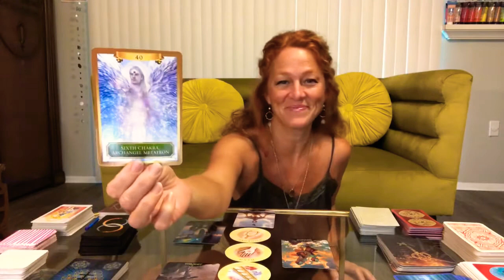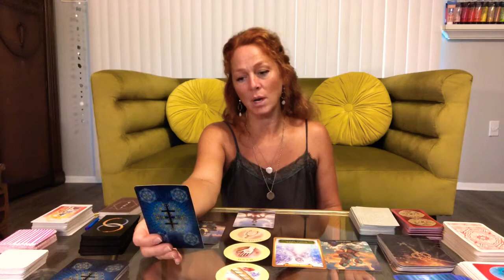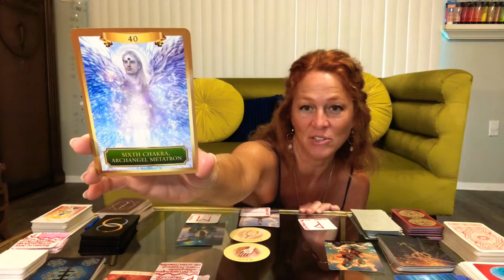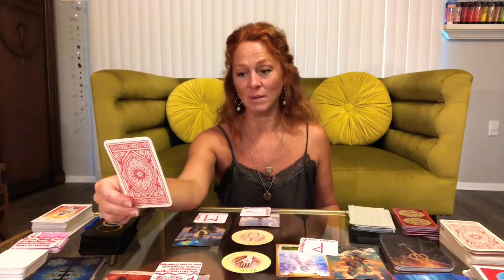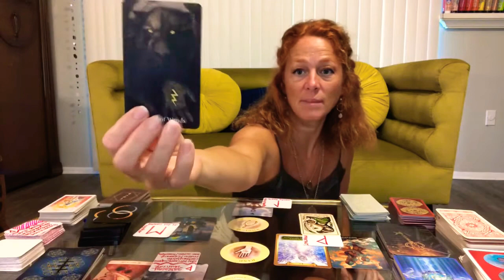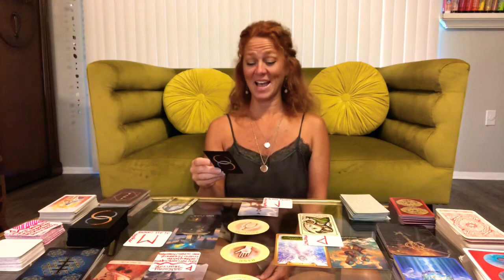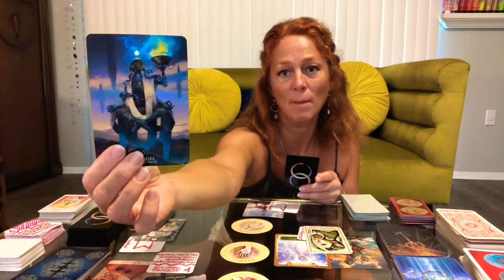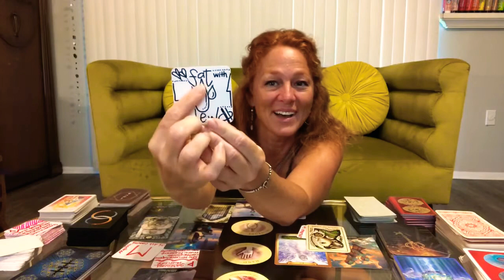♈️ ARIES: HEAVEN ON EARTH!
I’m an intuitive reader who uses tarot and oracle cards as well as channeled messages and drawings to gain insight and clarity into the energy of Life. My desire is rooted in providing you, the listener, information and perspective like road signs along your journey to uplift and encourage you to live a life that’s bright, bold & uniquely you.
*I am in no way advising you. If you need advice or counsel, please reach out to a friend, loved one or professional for help.

Love & happiness,
Joy💞

NEPTUNE: Sagittarius (12)
RISING: Sagittarius
NORTH NODE: Sagittarius (1)
MERCURY: Capricorn (1)
SUN: Capricorn (1)
VENUS: Aquarius (2)
JUPITER: Aquarius (2)
CHIRON: Aries (4)
MOON & MARS: Taurus (5)
SOUTH NODE: Gemini (7)
SATURN: Cancer (7)
PART OF FORTUNE: Leo (8/9)
MIDHEAVEN: Virgo
PLUTO: Libra (10)
URANUS: Libra (11)